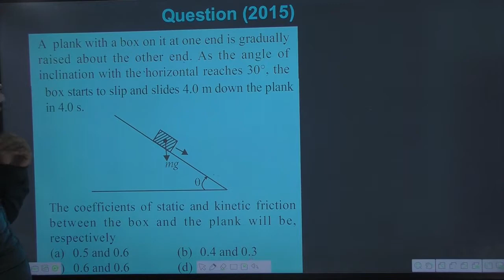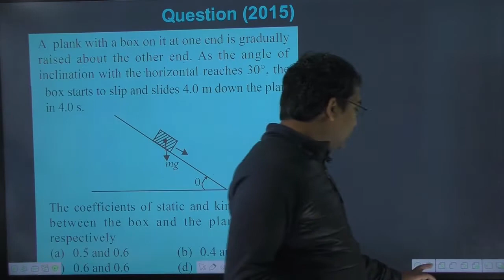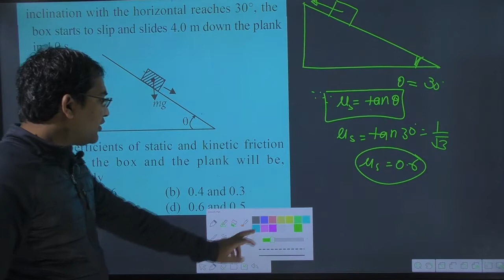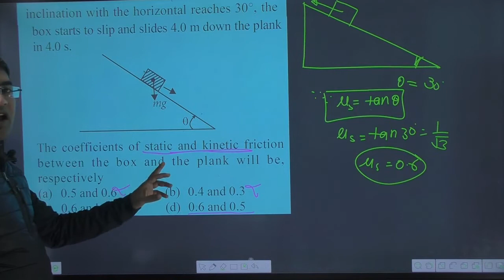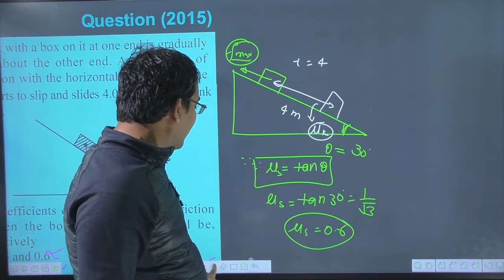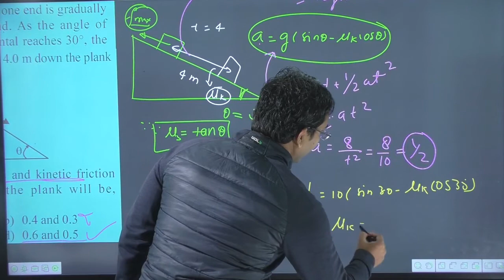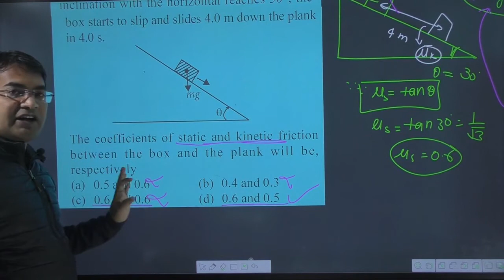A plank with a box on it at one end is gradually raised about the other end. As the angle of